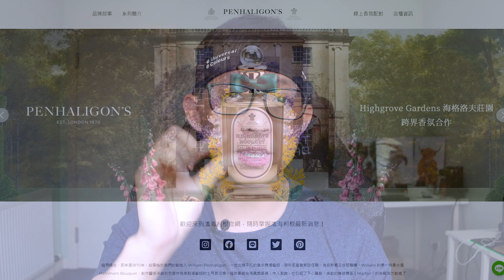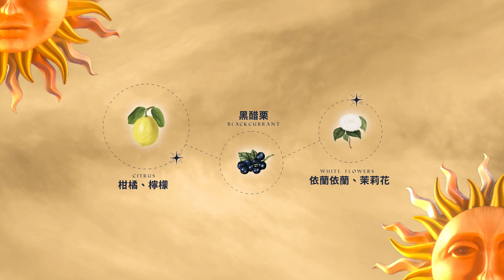中文獨家！潘海利根最新香水快速介紹！Solaris！- 語語先派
Yoyoyoyoyo!

開CC看中、英文字幕唷!

喜歡潘海利根的各位可能早在3月就聽到一些風聲說潘海利根要出新香水了，當時是可以慢慢地透漏給一些VIP客人知道的，而新香水就是這款囉！

5月1號是Solaris 全球公布的時間，目前只有英國店鋪有販售跟試香，亞洲可能要等等囉!

我感覺我自己目前是 Youtube 上中文介紹這款香水的獨家啦!XD
那就來快速的瞭解這款香水的味道、價錢跟小故事吧！
Solaris 的官方宣傳影片